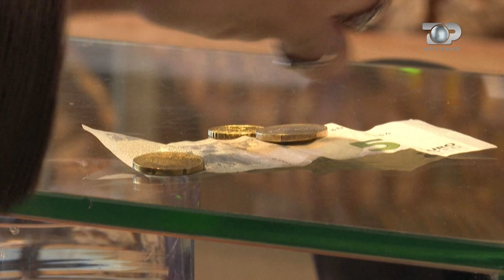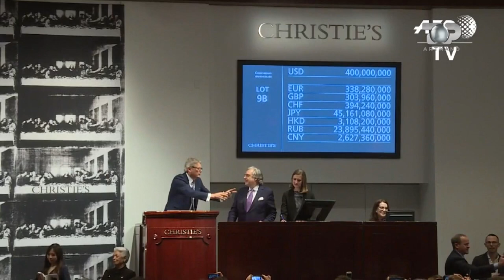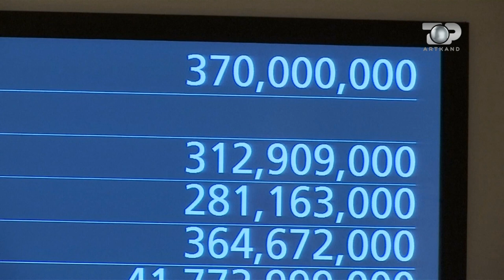Nexhmedin Zajmi, një dritë hyjnore në tablo - Artkand, episodi i plotë 1 tetor 2022